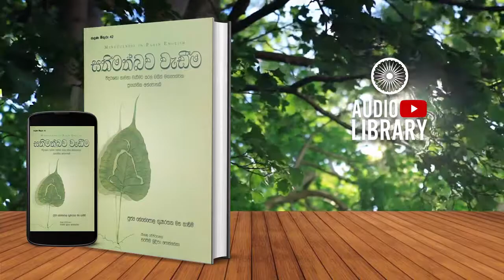6 වන පරිච්ඡේදය | සතිමත්බව වැඩීම | Sathimathbawa Wadima - [ AudioBook ]